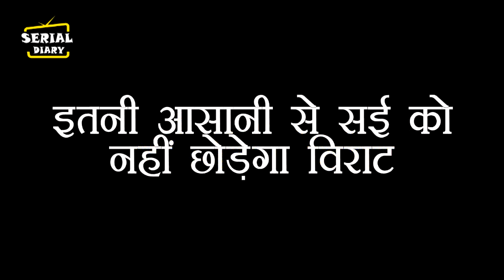GHKKPM || इतनी आसानी से सई को नहीं छोड़ेगा विराट, करेगा उसके साथ होली खेलने की जिद्द